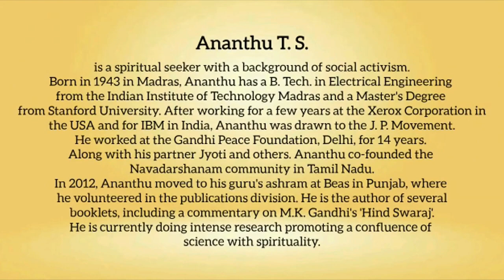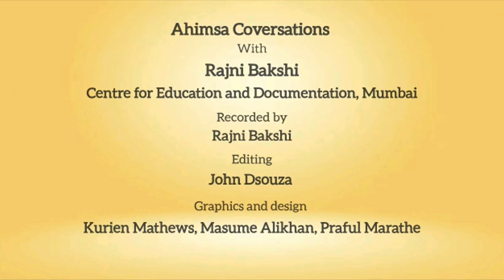Snippets: Ahimsa Conversation # 113 Ananthu T.S.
Ahimsa is one of the most difficult things to actually practice but it is an ideal we can all strive for. Based on his own life-long striving towards nonviolence, Ananthu T.S. describes how focusing on the next step, rather than a distant and lofty goal, is what makes this journey joyous. As a spiritual seeker Ananthu also emphasizes that we cannot reach the ultimate goal while we are caught in mind and ‘maya’ and yet we can take steps towards that inner condition which enables us to listen to our conscience and frees us from the narrow self. Referring to a session of Ahimsa Conversations Live, with fellows of the Disom Leadership School, Ananthu explains why the Jharkhand people’s expression ‘Disom’ is so beautiful because it conveys the process of evolving from the part to the whole. Ananthu has been a social activist and now works on the confluence of science and spirituality.